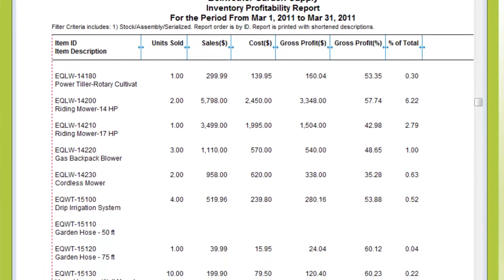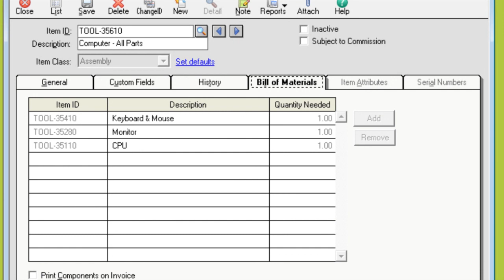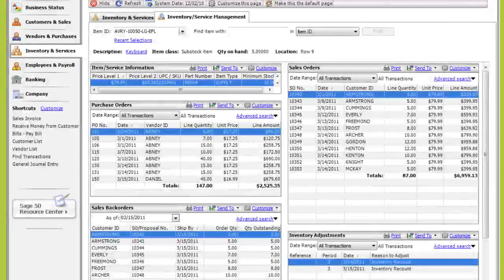Managing Inventory in Sage 50.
Sage 50's Inventory & Services Management Center helps organize your physical inventory and services through tracking and reports, building assemblies, setting prices, tracking serialized inventory items, and more.